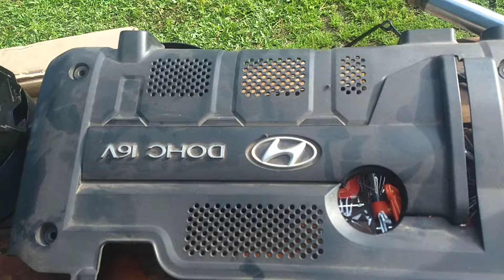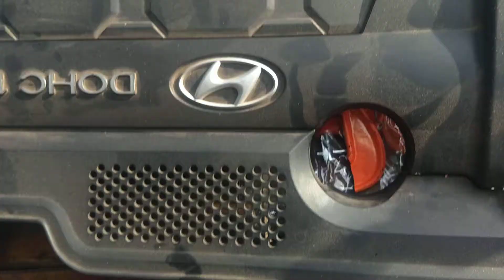troca da junta da tampa de válvula tucson 16v e mais alguns serviços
Neste vídeo eu mostro apenas o que foi feito no carro,a importância do vídeo é mostrar que não importa o local e sim o profissional.